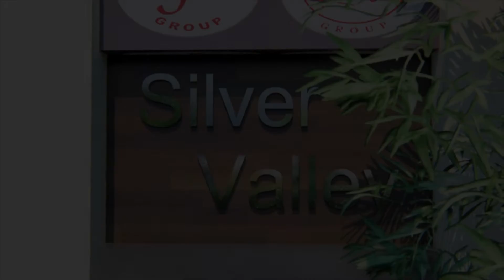Silver Valley, Row Houses, Koradi Road, Nagpur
Digital Multimedia Technologies